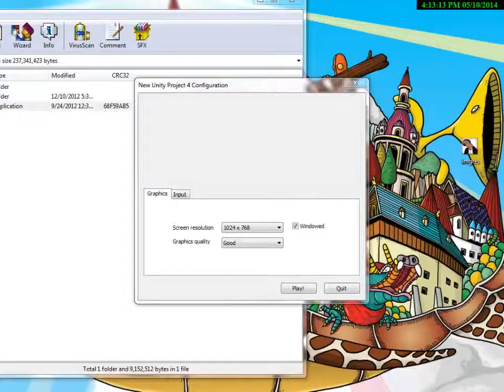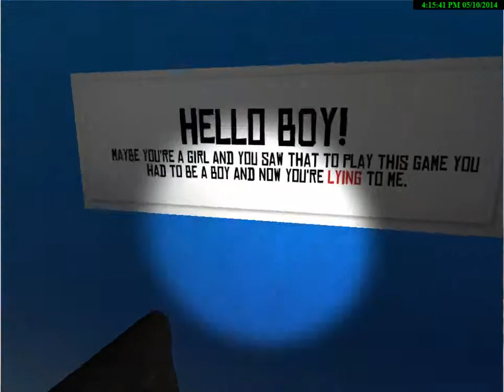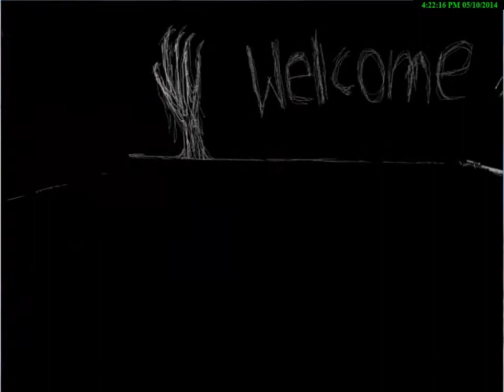TheDeadman3D PLAYS - Insert Title Here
Sick Game :DDD

•Skype - deadman.3d